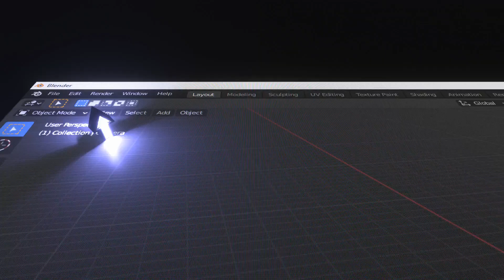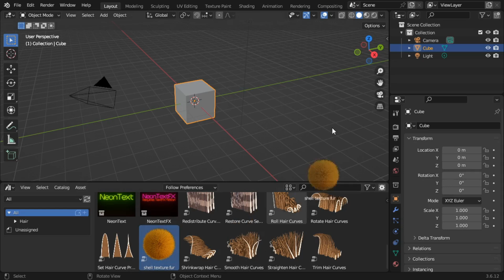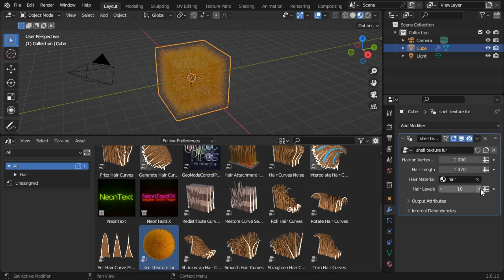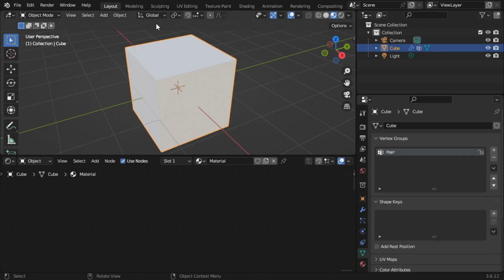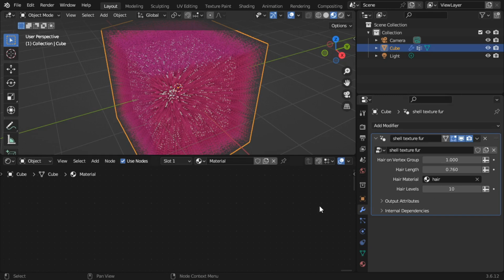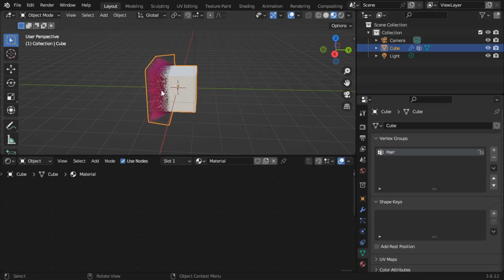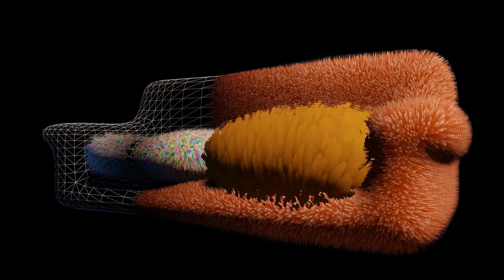Shell Texture Fur Addon - Blender GeoNodes - Free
Shell Texturing is a method for generating real-time fur.  This brings it into Geonodes.